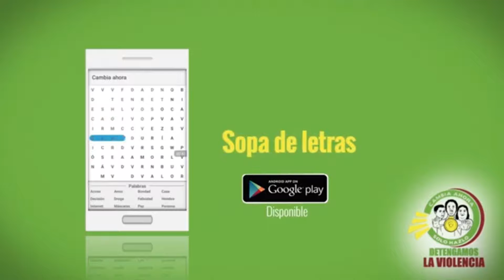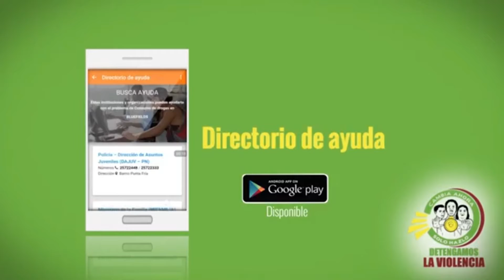Programa Que Sabes Vos #6 2018